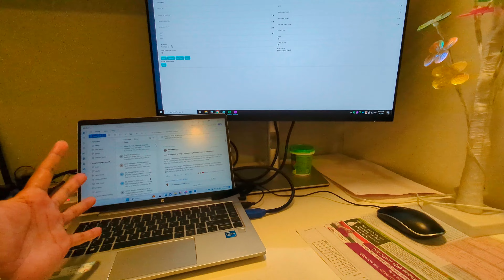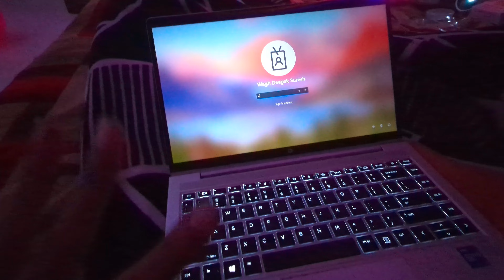3 Years Wedding 💍 Anniversary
🤗🤗🤗 Welcome 🤗🤗🤗

Follow the Shruti Deepak Wagh YT Channel channel on WhatsApp for exclusive insights

what to wear to a wedding, what to write in a wedding card, how to plan a wedding,
, how to become a wedding planner                                      , how to address wedding invitations                                      Find related keywords, what to write in wedding card                                     , what to write on a wedding card                                  how much does a wedding cost
9 what episode is the red wedding
10 can you wear black to a wedding
11 how to write wedding vows